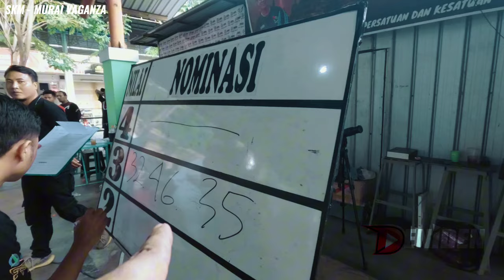TEAM 76 TAMPILKAN MURAI WISNU KENCANA ‼️ GINI KERJA YG JUARA 1